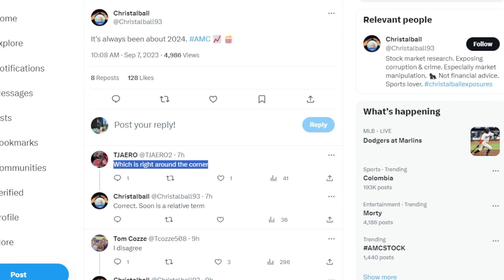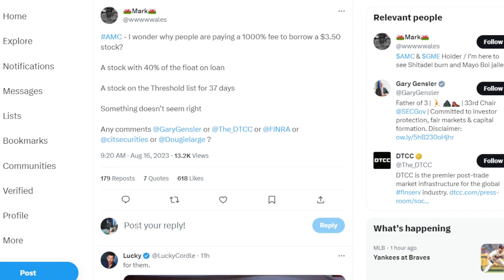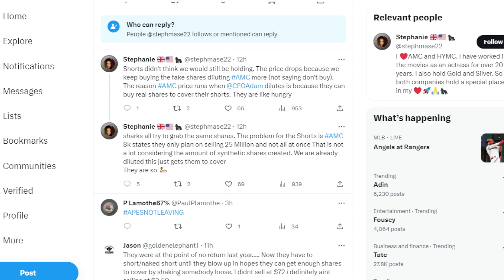AMC STOCK: 2024... IMPORTANT!